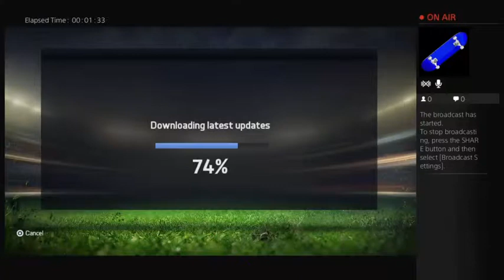Fifa 15 - Sim Seasons #1 - Pre-Season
Welcome to the Aston villa live streamed Simulated Career Mode series!